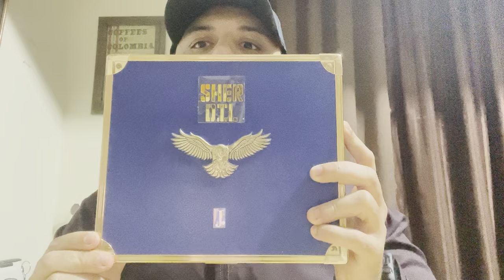J. Junaid Jamshed Sherdil Pour Homme Fragrance Review, Must Watch, Collectors Edition Creed Aventus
🌟 All Views are my own and in no way are influenced by any external party.

🌟 My opinions are honest & subject to my own taste & smell, and all fragrances are purchased myself for the subject review.

Every man should own and appreciate this fragrance…. 👨

Really High Quality, Long Lasting Ingredients Involved…. 🌱